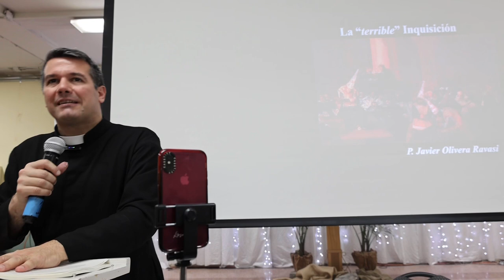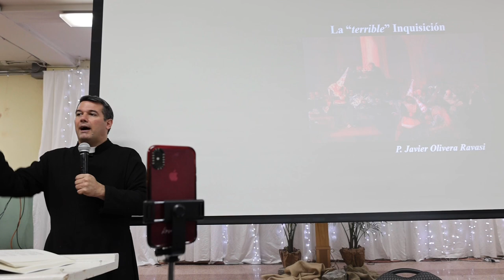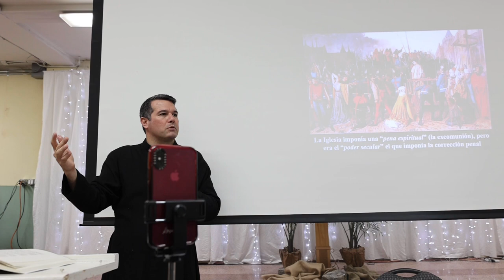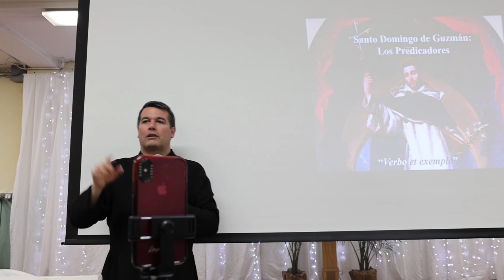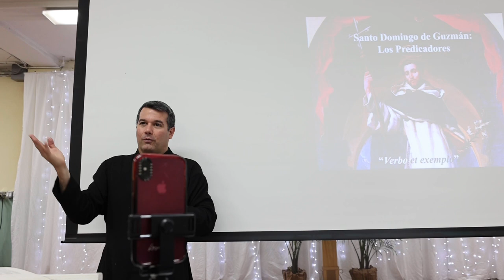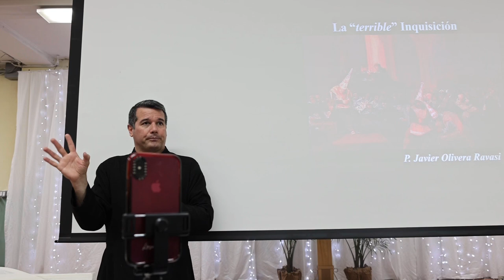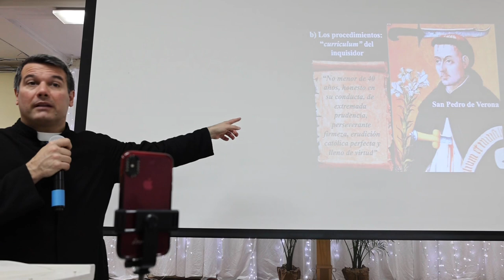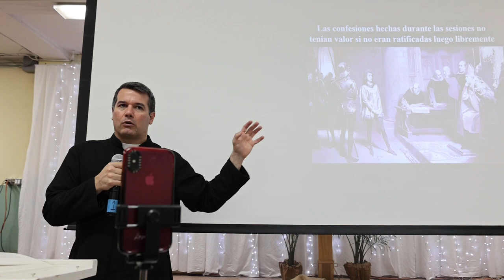La Inquisición, Padre Javier Olivera en Brooklyn NY.